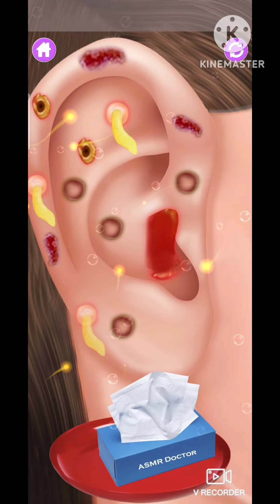ear treatment # ASMR game ## dainir mayabi ghora ## বাংলা গল্প # রূপকথার গল্প# ghost ## ASMR #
ear treatment # ASMR game ## dainir mayabi ghora ## বাংলা গল্প # রূপকথার গল্প# ghost ##